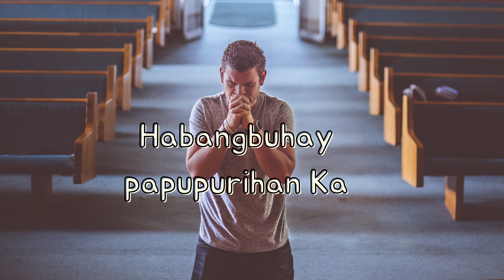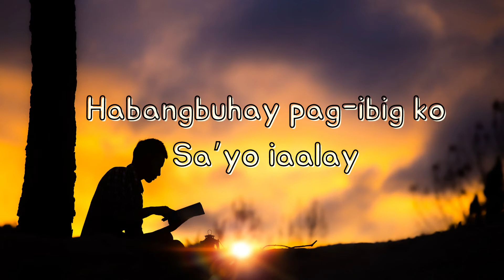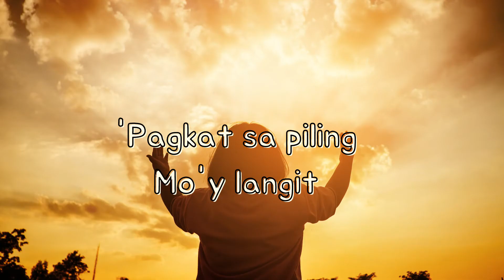MAHAL NA MAHAL KITA PANGINOON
This is for listening purposes only.